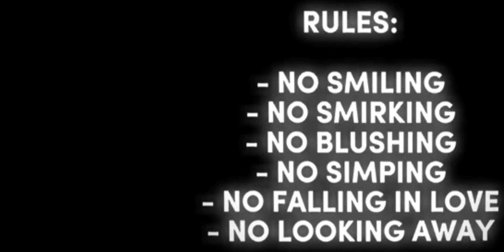Try not to bust